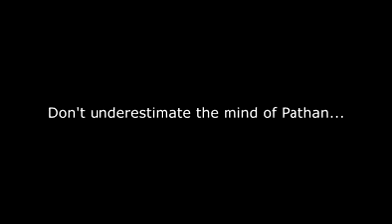Pathan nain to Kamal kr dia